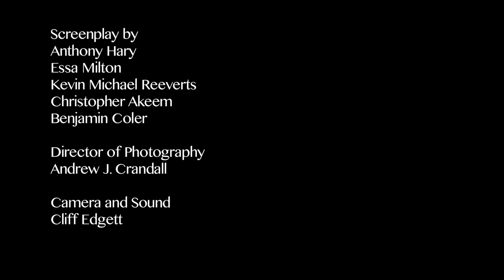Crawlspace Director's Cut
This is the Director's cut of the recent 48 hour film project I worked on. Our genre was horror,, the character name was Kelly or Kevin Whitefish, the line of dialog was "You chose, I can't decide" and the prop was coat hanger. Even though we missed the deadline, they still played the film. It did get a huge audience response.
I was the Director of Photography and the assistant editor. (Along with composing the music and sound editing. It was directed by Benjamin Coler. It was a fun project to work on.